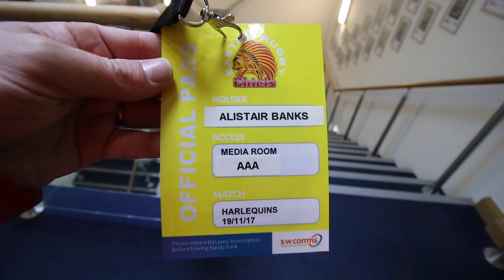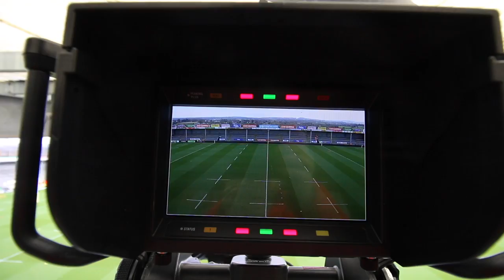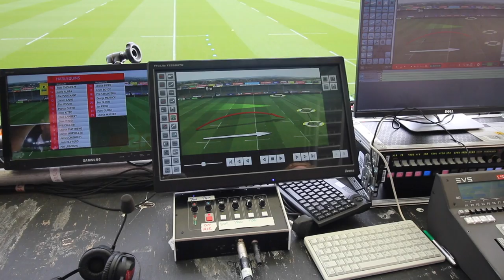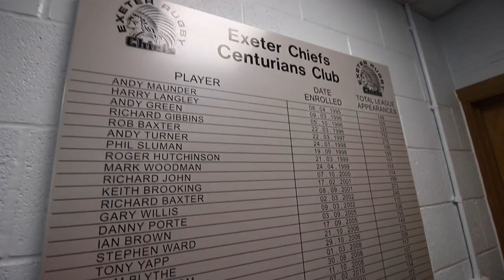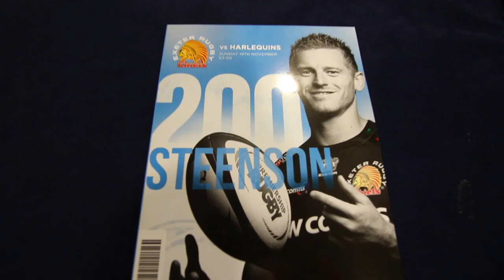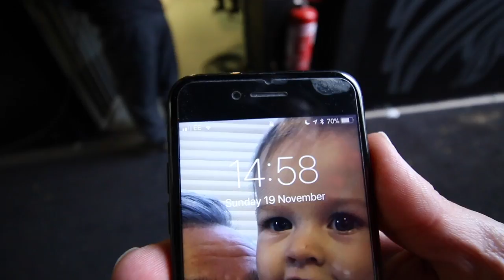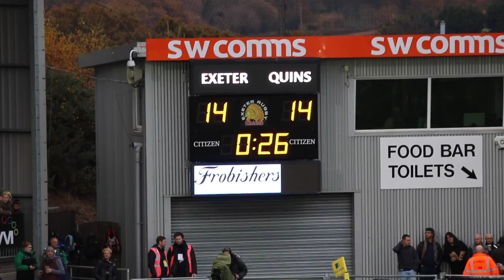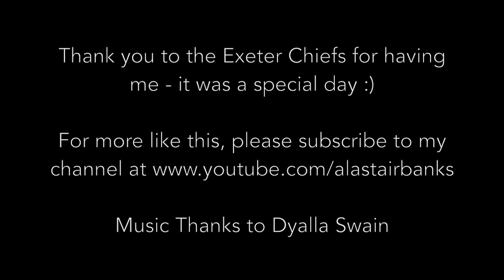Behind the Scenes at the Exeter Chiefs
Last year I was lucky enough to be invited to the Exeter Chiefs to do a vlog behind the scenes. I spent the whole match day there (v Harlequins) and saw everything from the changing rooms, to weights that I will never be able to lift, to very clever devices which aid the players in getting back to fitness quickly. This video was originally launched on the chiefs own platforms including chiefs TV but I figured that many of you might not have seen that video there so I wanted to ensure as many people as possible get this amazing view behind the scenes. Enjoy